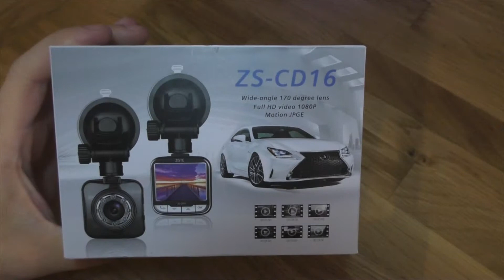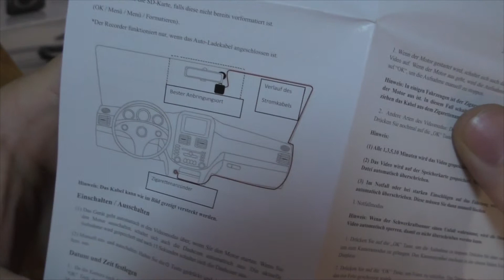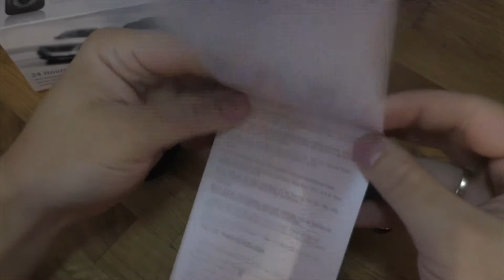Review - Full HD 1080P Dashcam Autokamera von ZISTE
Mein Testbericht zu der Autokamera aus dem Hause ZISTE.

Hier geht es direkt zum Produkt

ZISTE Full HD 1080P Dashcam Autokamera Video Recorder Armaturenbrett Kamera DVR mit 170 Grad Weitwinkelobjektiv, 2 Zoll LCD-Bildschirm, WDR, Bewegungserkennung, Parkmonitor, Loop-Aufnahme und G-Sensor